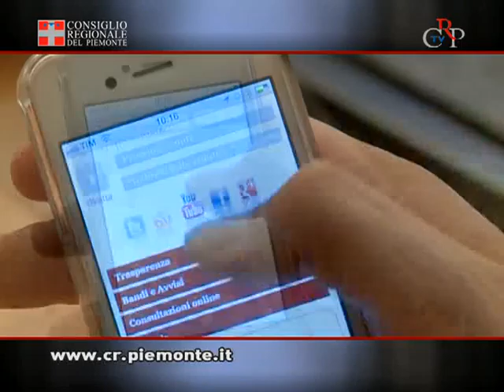CrpTv n.10 del 23 marzo 2012 - Sito mobile del Consiglio regionale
È online il nuovo sito del Consiglio regionale studiato appositamente per smartphone. Lo strumento permette di essere costantemente aggiornati via cellulare su tutte le informazioni pubblicate sul sito istituzionale. È inoltre possibile seguire le dirette delle sedute di Consiglio e accedere alle pagine social network dell'Assemblea.